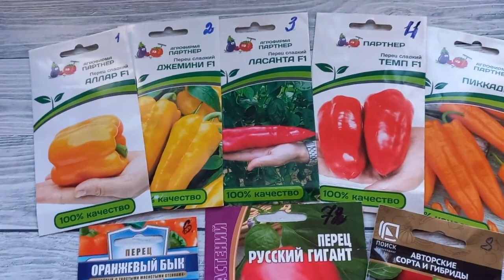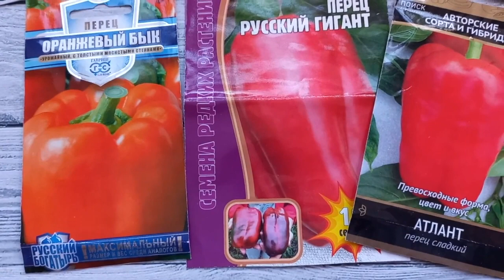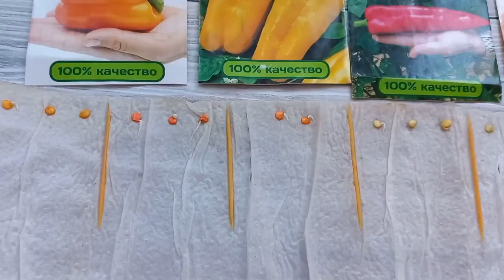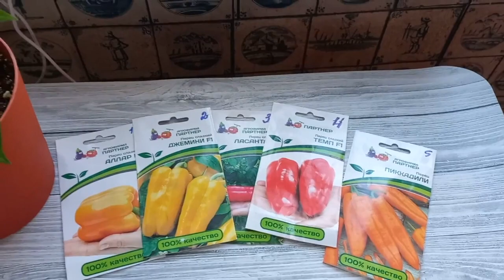Сладкие перцы. Сажаем СЛАДКИЕ ПЕРЦЫ без ЗЕМЛИ ТопСад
Перед посадкой сладких перцев, выбираем сорта сладких перцев.    Это прежде всего 5 сортов перцев от фирмы Партнер: Алар F1 , Джемени F1, Ласанта F1, Темп F1. Это проверенные сорта, сажаем их уже несколько лет. Они дают хорошие результаты:  100% всходы, хорошо развиваются и мы получаем отличный урожай.                          Из новых перцев попробуем  Пиккадили.

Сорта сладких перцев от других  фирм - Оранжевый бык ( от Гавриш), перец Русский гигант и перец Атлант ( от агрофирмы поиск).
 Теперь будем сажать перец без земли. Используем скрутки или пеленки. Берем тонкую подложку для паркета, на нее укладываем туалетную бумагу и опрыскиваем ее раствором эпина (к 500 мл воды добавить 2 капли эпина).                                                                  Далее раскладываем семена. Скрутку (пеленку) сворачиваем в рулончик, накрываем пакетом и ставим в теплое место.                   А вы пробовали выращивать сладкие перцы без земли?